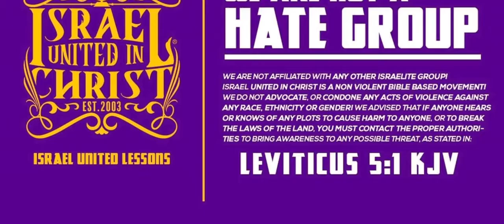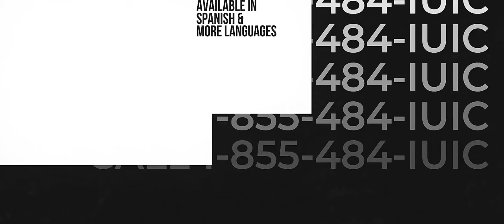IUIC | I'M SAVED THROUGH THE BLOOD Sierra Leone Radio Show